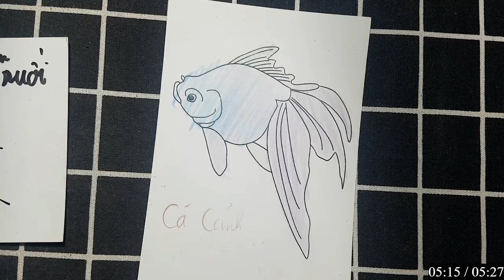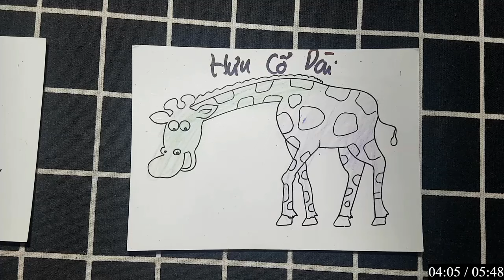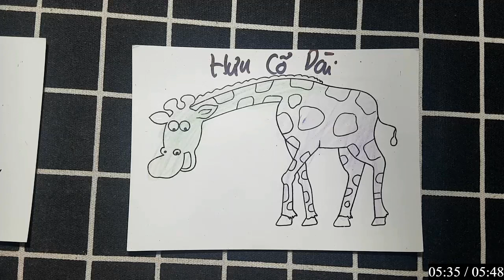Hello Rc | Hướng Dẫn Vẽ Con Vật, Đồ Vật Đơn Giản Bằng Bút Chì: CON CÁ CẢNH MÀU TÍM